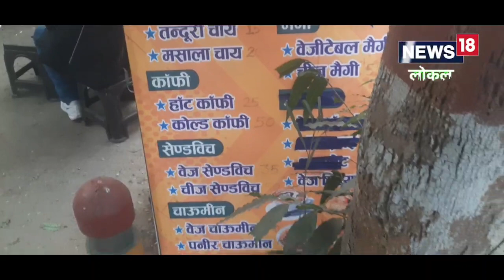जानिए प्रयागराज की &#8216;चाय वाली रेशमा&#8217; की कहानी, महिलाओं के लिए बनीं आत्मनिर्भरता की मिसाल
रेशमा ने बताया कि बहुत प्यार से अपनी दुकान को सजाया है मैं अपने ग्राहकों का खूब सम्मान से सर्विस देती हूं. 2 साल में इसी स्टॉल से पैसे इकट्ठा करूंगी उसके बाद फिर एक शानदार रेस्टोरेंट खोलने की योजना है.,Allahabad news|Prayagraj News